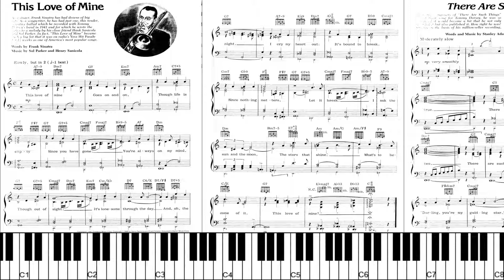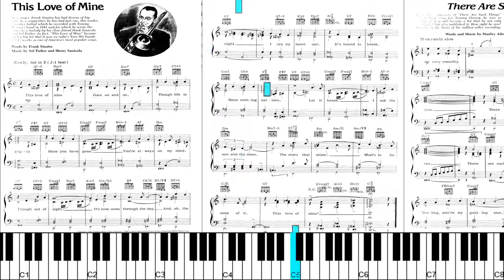This Love of Mine (Farfisa) [Let's Try to Play] *Live Sight Reading*